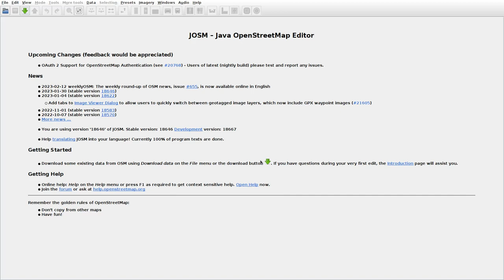JOSMrec1421 2023 02 18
Lithuania. Gailiai, Lioliai, Vaišviliškiai. Tracing buildings (mainly) in JOSM for openstreetmap.